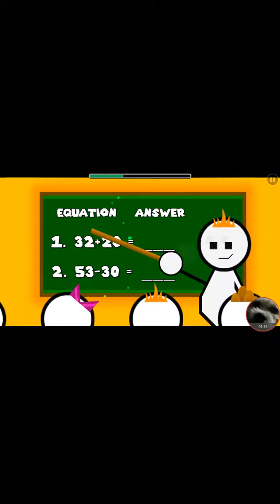best online levels (g-dash had some problems)